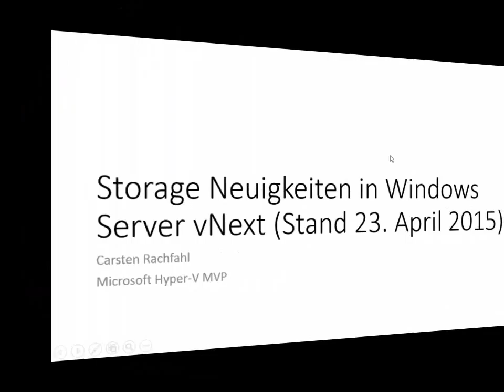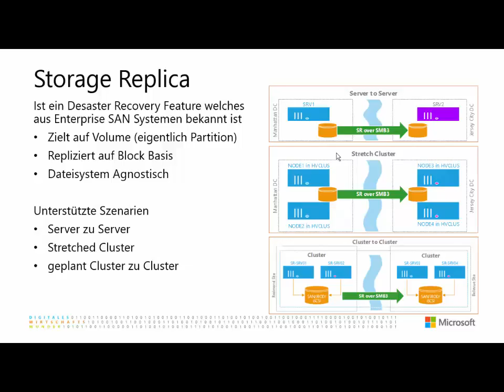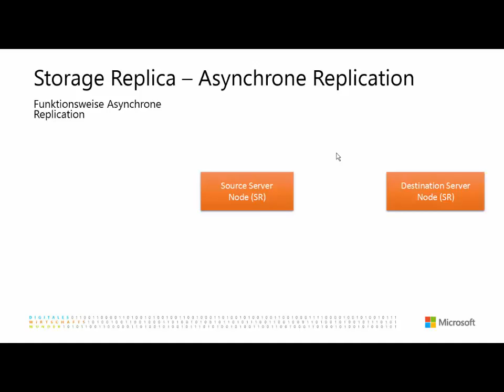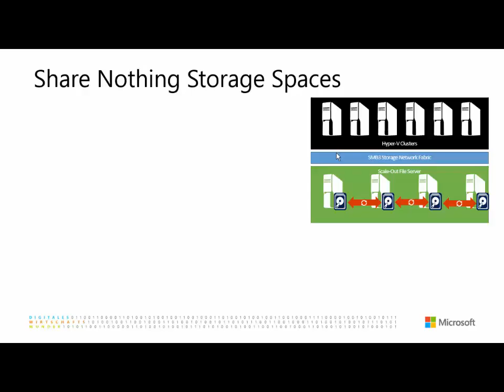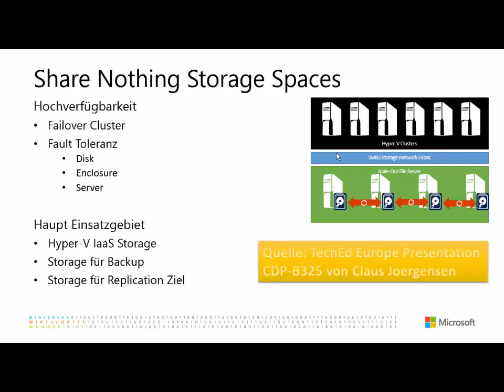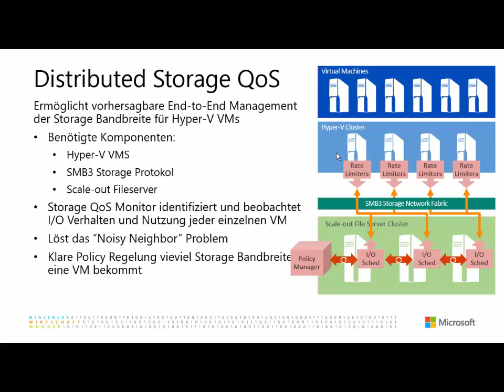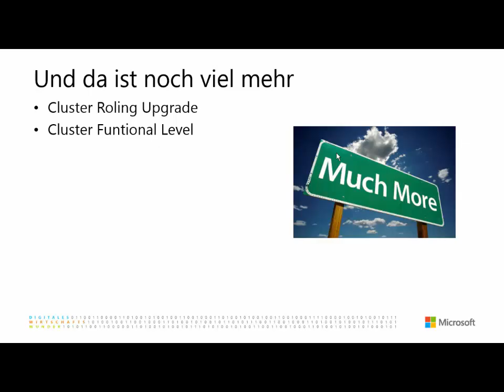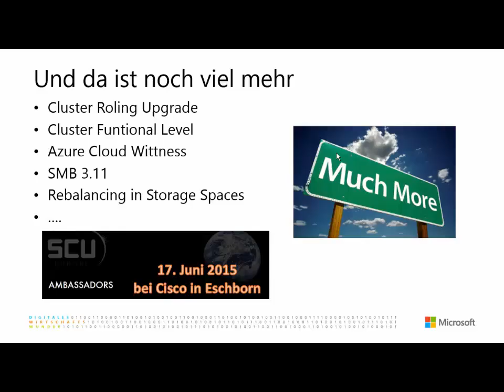Carsten Rachfahl What’s new in Storage in Windows Server vNext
In dieser Session geht Carsten Rachfahl auf die Neuerungen im Microsoft Storage die uns in Windows Server 2016 TP2 erwarten. Er spricht über Storage Spaces Direct, Storage Replica und Strorage QoS.